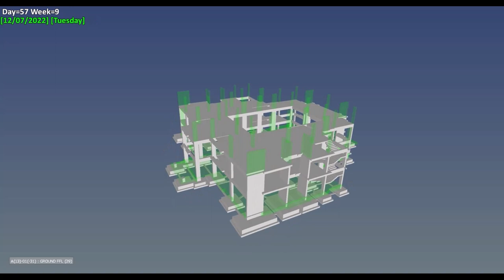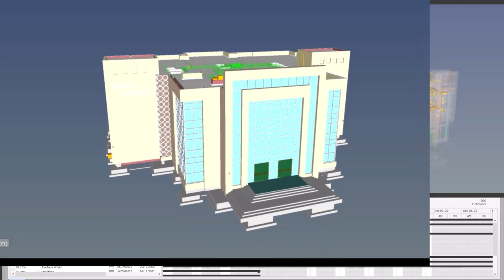4D simulation Al Dabaa presidential office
in this video, you will see a time simulation made by navisworks , primavera  & Camtasia to show building activities appears eres with its planning time